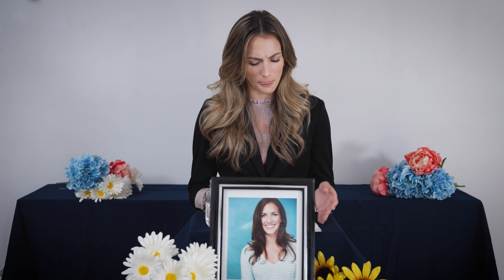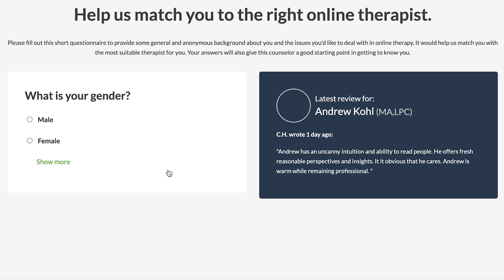Eulogy for person who was electrocuted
Writer: Julie Nolke
Actors: Julie & Mirror
Camera: Sam Larson
Editor: Alec Mckay
Production Assistant: Jill Agopsowicz